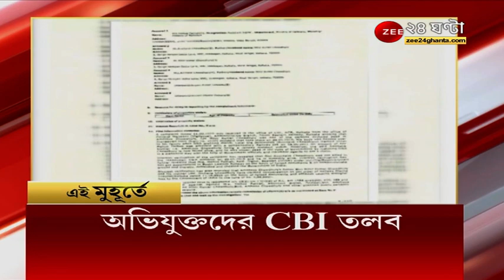Petrol Diesel Price: সেঞ্চুরির দোরগোড়ায় পেট্রোল, দাম বাড়ল ডিজেলেরও, মূল্যবৃদ্ধির আশঙ্কায় মানুষ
Petrol Diesel Price Hike: সেঞ্চুরির দোরগোড়ায় পেট্রোল, দাম বাড়ল ডিজেলেরও, মূল্যবৃদ্ধির আশঙ্কায় চিন্তার ভাঁজ মধ্যবিত্তের কপালে